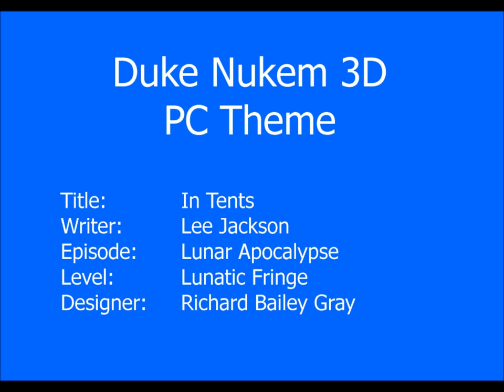Duke Nukem 3D PC Theme - In Tents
Theme from the PC version of Duke Nukem 3D.
Written by Lee Jackson for Episode 2 Level 11 : Lunatic Fringe. Level designed by Richard Bailey Gray